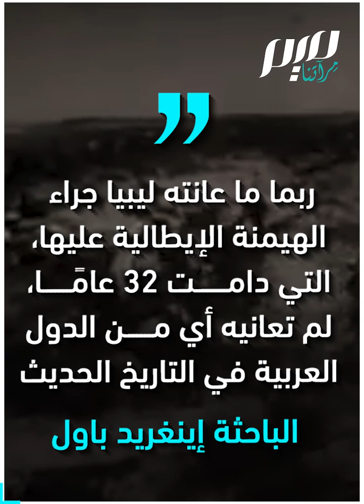الاحتلال الإيطالي لليبيا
"ربما ما عانته ليبيا جراء الهيمنة الإيطالية لم تعانيه أي من الدول العربية".. فصل مما تعرضت له ليبيا جراء الاحتلال وأفقدها نصف سكانها!